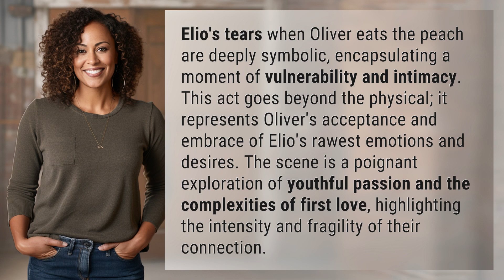Why does Elio cry when Oliver eats the peach?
The Symbolism Behind Elio's Tears: Exploring the Peach Scene in Call Me By Your Name 👉 The Symbolism Behind Elio's Tears 👉 Delve into the profound meaning behind Elio's tears when Oliver eats the peach in Call Me By Your Name, as we unravel the symbolism and raw emotions captured in this iconic scene of youthful passion and first love.

Laura S. Harris (2024, February 9.) Why does Elio cry when Oliver eats the peach?
    🌐 AskAbout.video